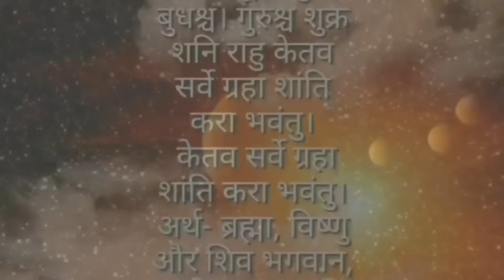आजबाट कलाआत्मक राज योग, 2081 साल सम्म 5 राशि मालामाल, Rashifal 2081, Rashifal 2024, Earn Money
rashifal
rashifal today,
today rashifal,
mesh rashi today, mesh rashi today nepali, mesh rashi today rashifal, mesh rashi today news, mesh rashi today love life, mesh rashi today 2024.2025